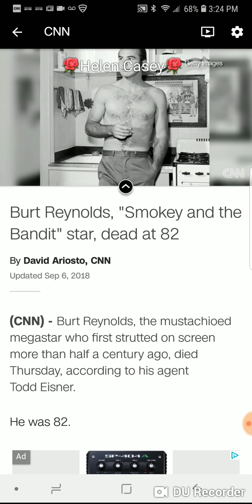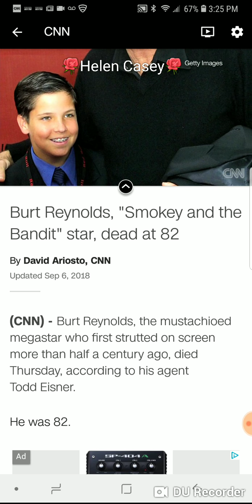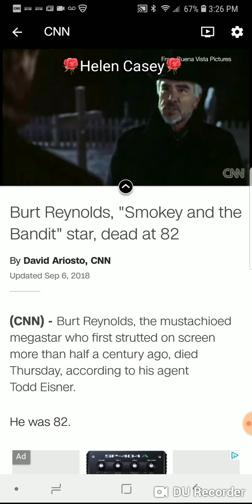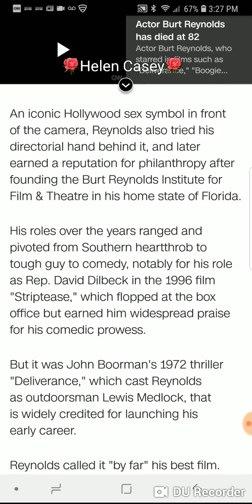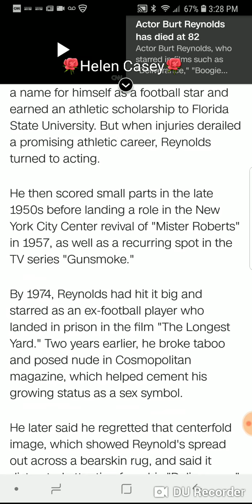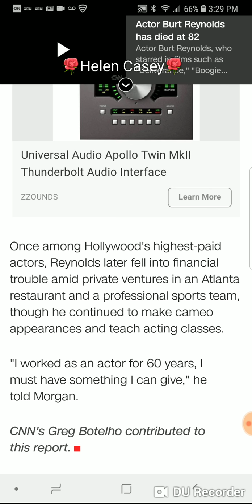Actor Burt Reynolds dies at age 82 😥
Actor Burt Reynolds has passed away at the age of 82 years old, he had a cardiac arrest confirmed by TMZ, he was best for his role in "Deliverance" "Boogie Nights" and " Smokey And The Bandit". Burt Reynolds is survived by his son 😥